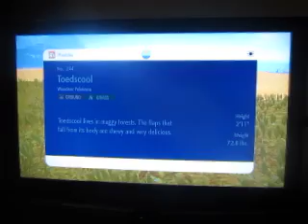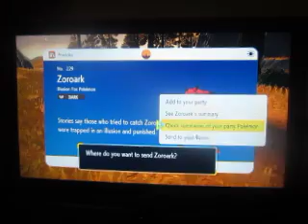Pokemon Scarlet: Episode 91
Today, we check out the one area that I'm pretty sure hadn't been explored yet.